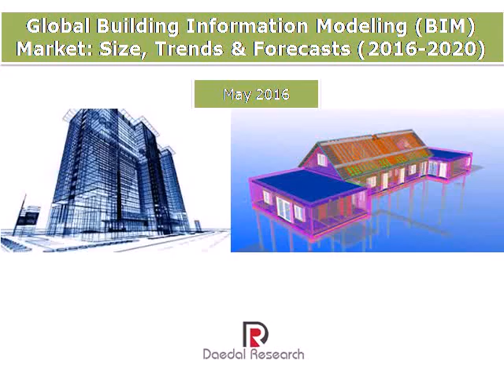Global Building Information Modeling (BIM) Market: Size and Forecasts (2016-2020) - Daedal Research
The report titled “Global Building Information Modeling (BIM) Market: Size, trends and Forecasts (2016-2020)”, provides.